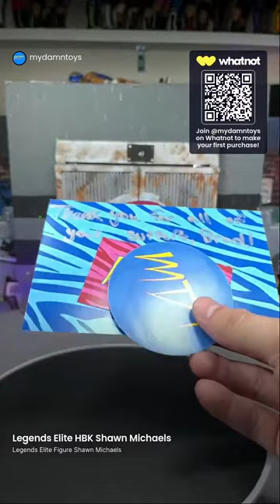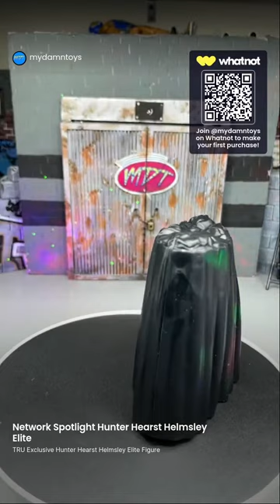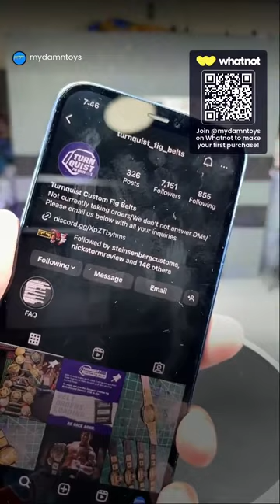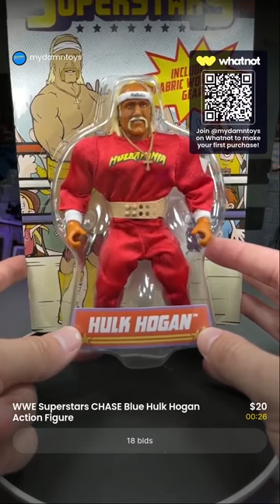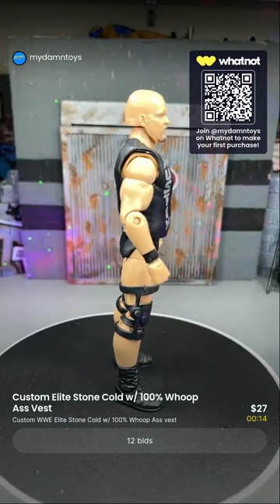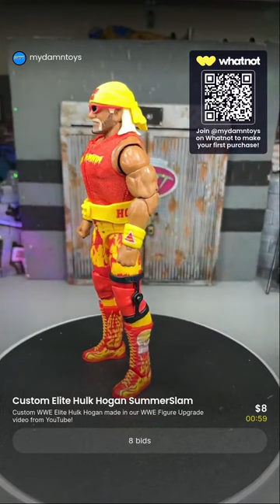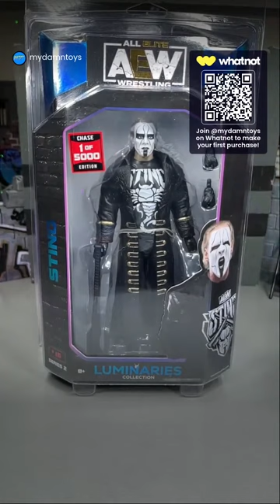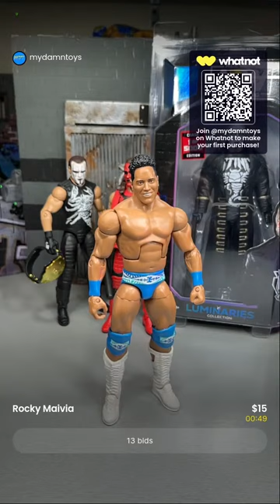WWE Action Figures Retro Show Whatnot Stream!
The American Nightmare Cody Rhodes defends his WSC World Hardcore Championship against his former mentor, the man he’s failed to defeat his entire career, Randy Orton. Who is on a mission to capture the prestigious Championship for the first time in his career! If you liked this video please RKO the Like Button and Comment what you think! Hardcore Championship!

I Went To WWE Elimination Chamber Perth 2024!

Dreame bot L20 ultra

Someone Sent Me A HOLY GRAIL WWE Figure!

WHERE THE HELL ARE THESE WWE FIGURES FROM!?